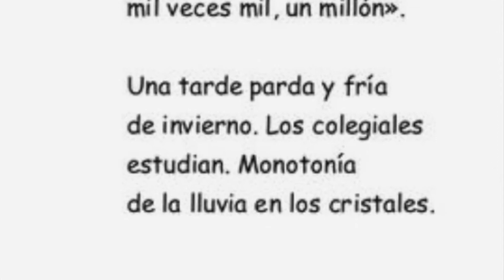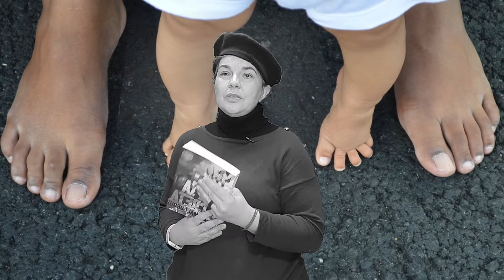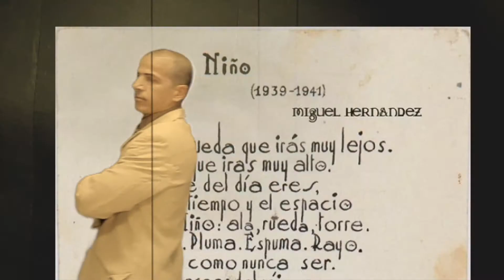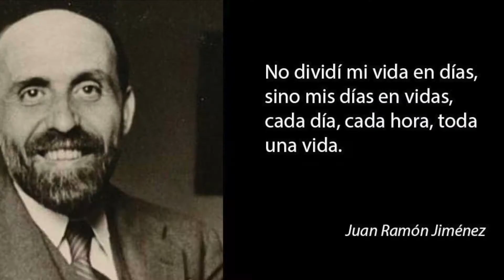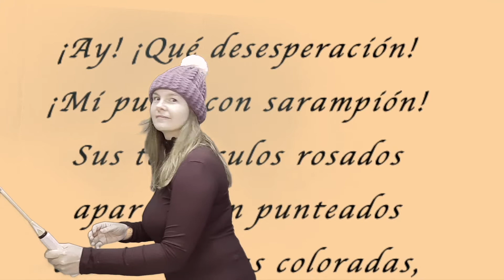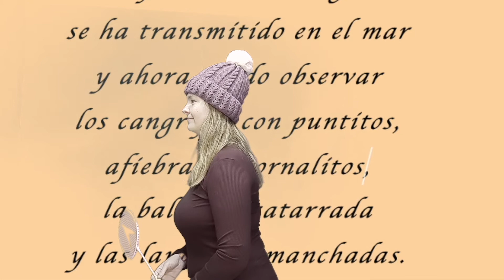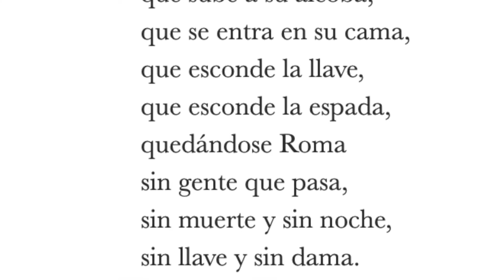Día del Libro Sopeña Badajoz 2021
Nuestra comunidad educativa celebra el Día del Libro con una actividad muy especial;  profesores, alumnos y PAS encarnan poetas españoles, para todas las etapas del cenrtro.